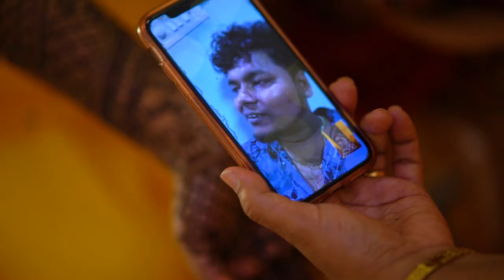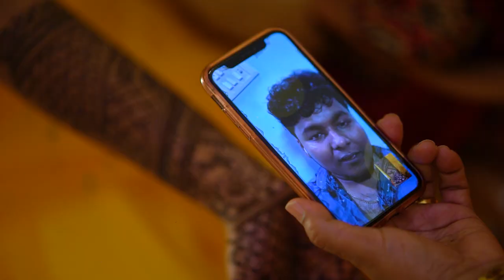-PARTHASARATHY & NALAYINI-Megandi .Video